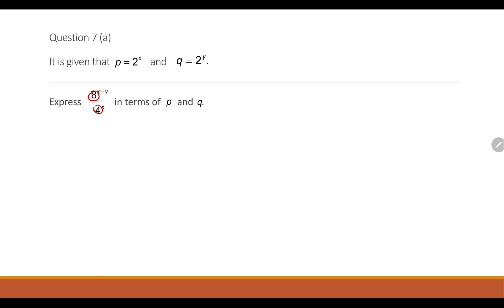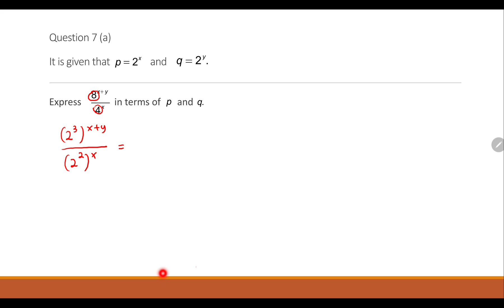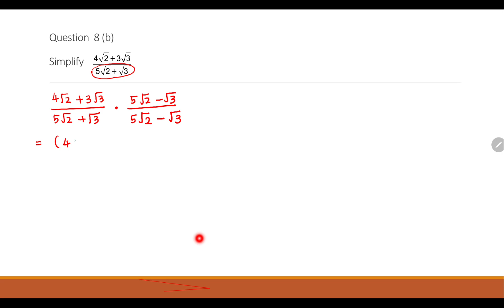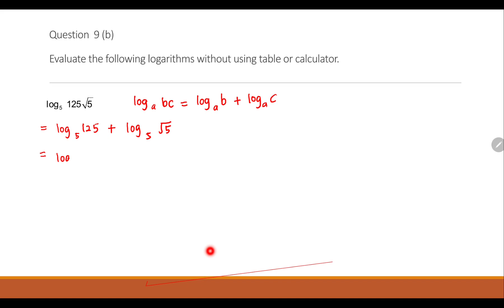TUTORIAL 1 Part 3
TOPIC 1 Number System